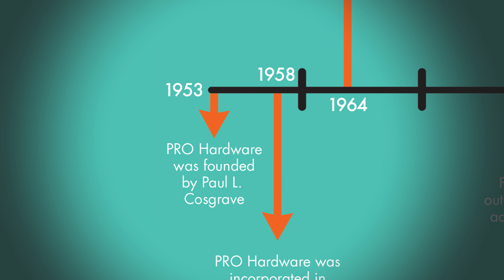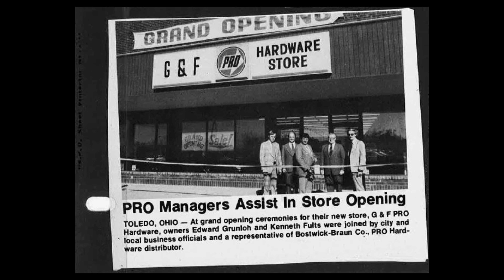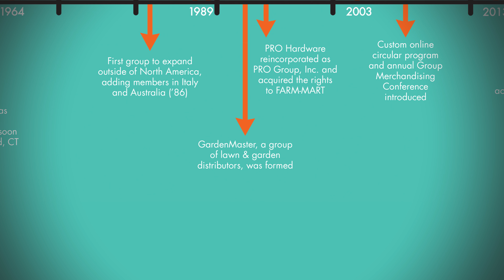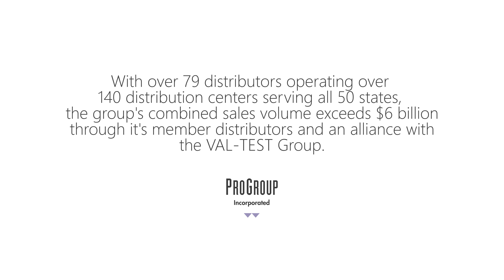A glimpse into PRO Hardware's History